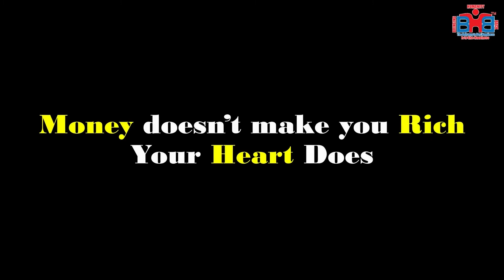A Girl Wasted Food, Friend Shows Her The Right Path | Varun Pruthi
Billions of people in this world sleep hungry, while tonnes of food gets wasted every day. Please don't waste food as some out there don't eat anything.

ALL LINKS GIVEN IN THE CHANNEL's ABOUT SECTION.